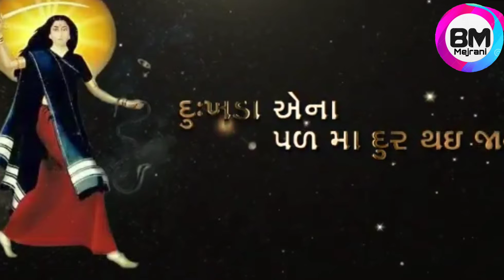MOGAL MAA whatsapp status 2021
Bharat Mejrani